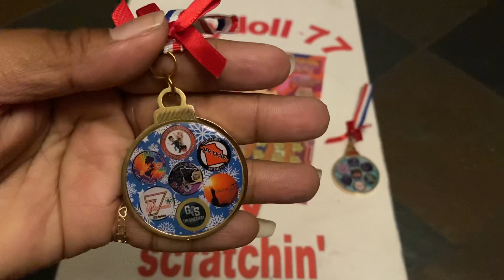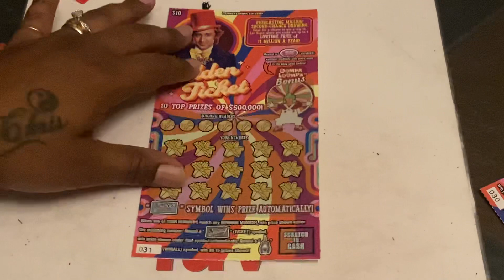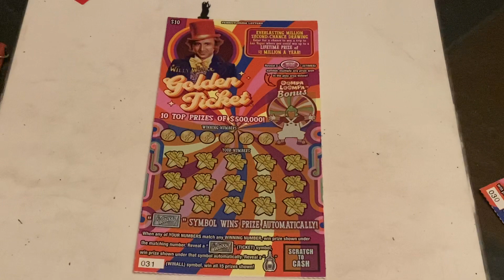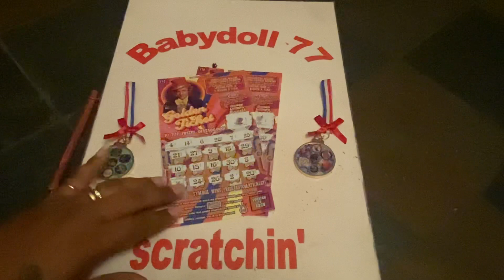$20 session 😀 Video#2 🏝 Can I add to the $50 big boy win 🍀🤑